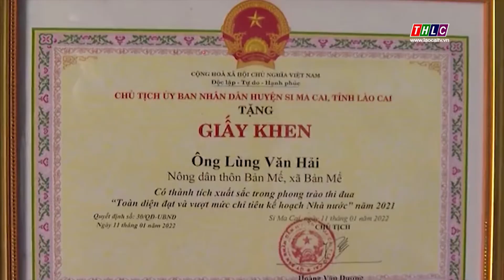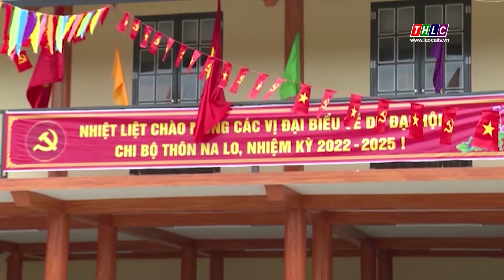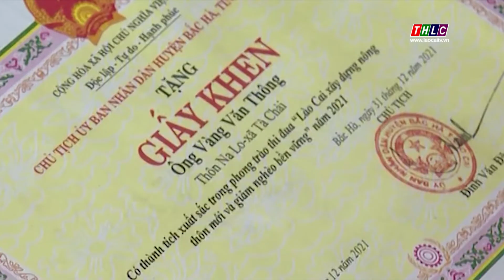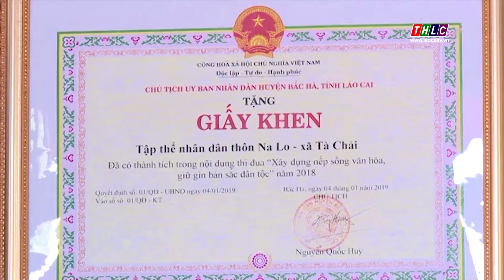Dân tộc và phát triển (26/7/2022) | THLC